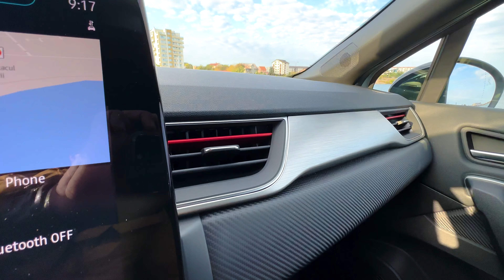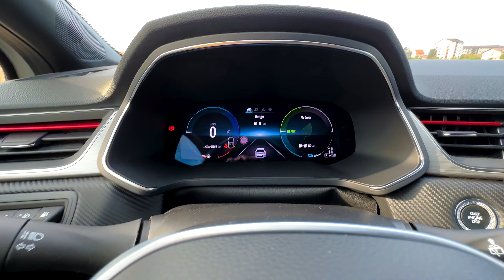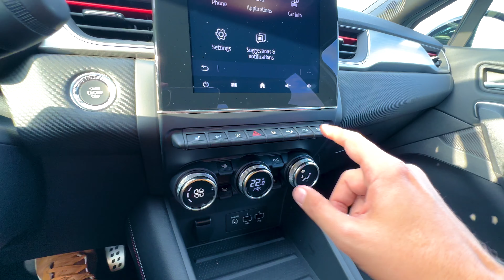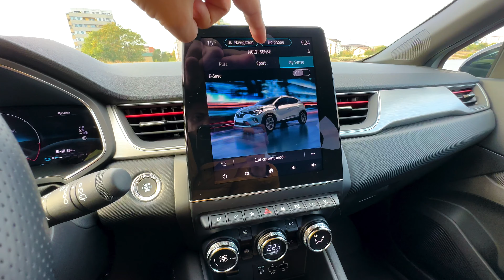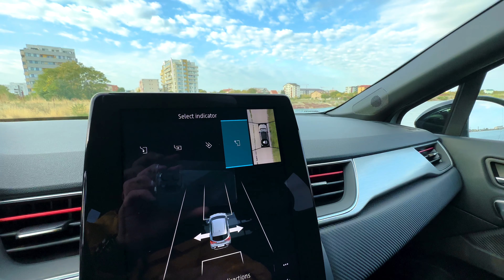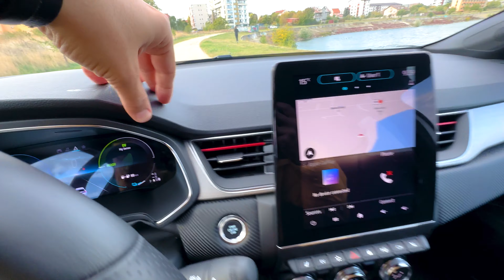Renault Captur | Ce mașină să îmi cumpăr cu 20.000 euro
Faptul că micuțul Captur este primul model Renault care să primească tehnologie plug-in hybrid demonstrează potențialul acestui SUV subcompact, care, la a doua sa generație, ajunge să fie bestseller european în segmentul B. Prețurile variază mult în funcție de motorizare și echipări — vezi cazul de față — însă indiferent cum ți-l configurezi, o să primești un SUV subcompact numai bun pentru familii la început de drum.

Ți-ai stabilit un buget și nu te-ai hotărât ce mașină să îți cumperi? Te ajutăm noi